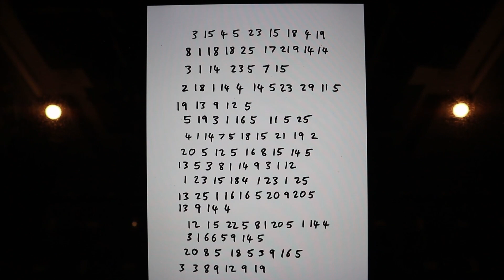3 15 4 5 23 15 18 4 19 18 11 22. Nov3mber 2022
New music 11/22.